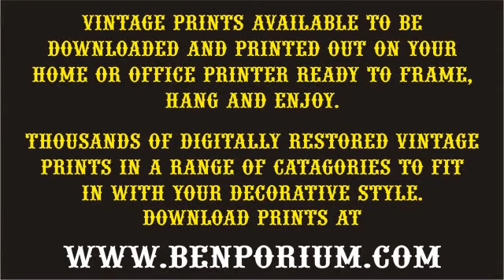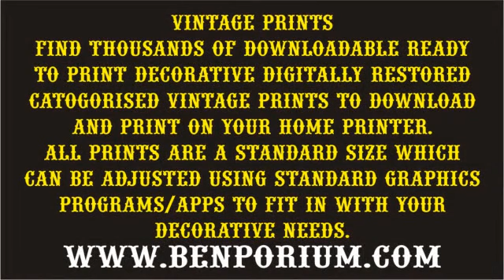Vintage France Prints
Vintage Prints

Sit back and enjoy a few minutes with a short run of just a sample of some of the vintage prints to be found on line catalogue collection of Benporium.com to download and print at home.

Downloading prints allows you to choose from a wide range of images and add to your own decorative finish to a print using your own graphic software or add or use the ready to print to simply print and frame for your home or decorative project without leaving home.

All the prints are in the same format, all designed to be printed on a standard home printer (ideally colour) using your computers own graphics program. Once printed they are ready to be framed and hung and as they all share the same format they can be mixed and matched from within the same category to create a themed gallery or over a range of categories from the thousands of restored vintage prints.

Downloadable vintage prints for you to print at home or decorative project. If your a crafter you could rescale an image for birthday cards for family and friends or what ever your imagination takes you.

Great for a themed restaurant, hotel, retail, offices or similar more individual commercial projects adding additional character.

Check out other collections on this channel and see if anything catches your eye or click on

Use the link below to take you to the Benporium Catalogue Collections:-

Use the link below to take you to the Collection relating to this video sample.